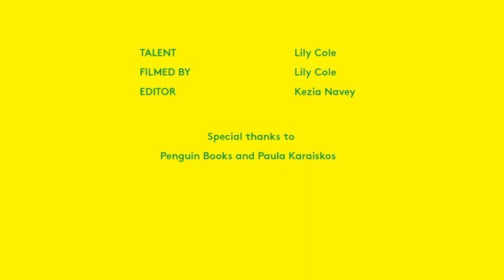Reasons for Optimism with Lily Cole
Lily. Optimistic guru. Climate activist. Green entrepreneur. The call of the wild is hard to hear for some, especially when runway music is paying. Not so, for Vogue cover star turned high-profile environmentalist. Tune in as Lily explores why we should, and can, find optimism in our changing world.